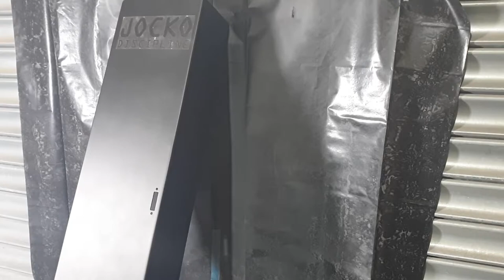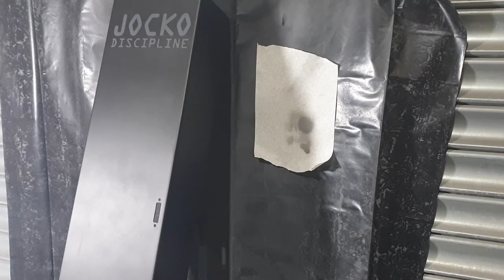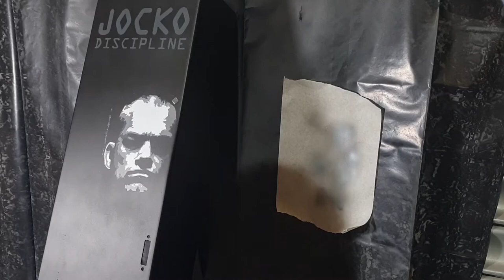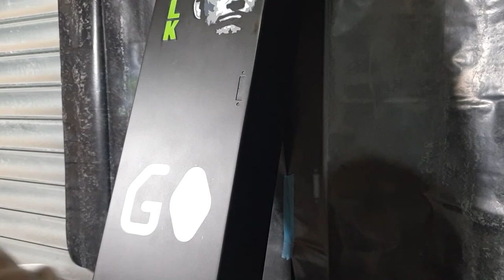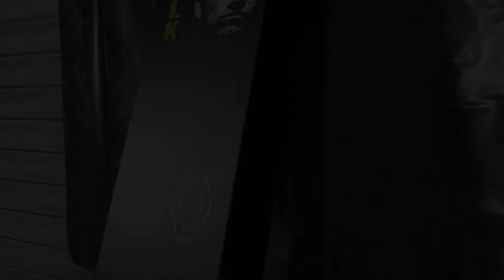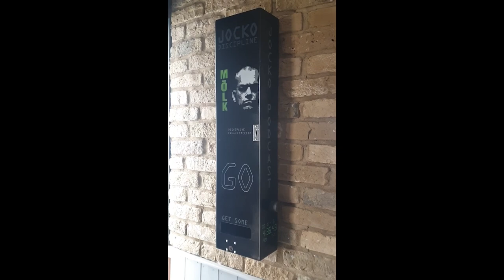Jocko Willink Motivation - How To Airbrush Easy - Spray Painting Metal Vending Machine Restoration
Restoring an old vintage vending machine. Jocko willink Molk GO get some